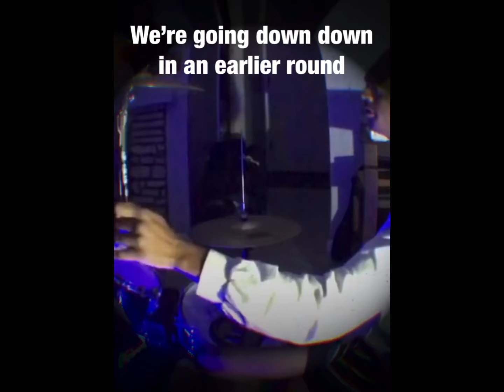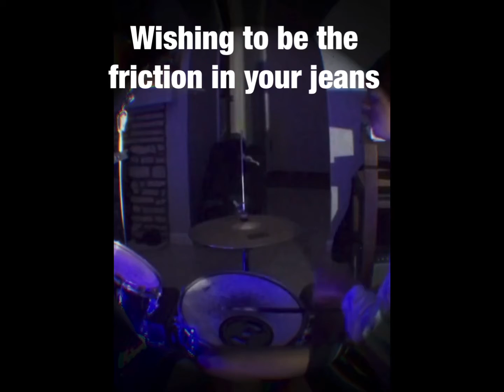Sugar We’re Going Down - Fall Out Boy (drum cover & lyric video)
From Under the Cork Tree